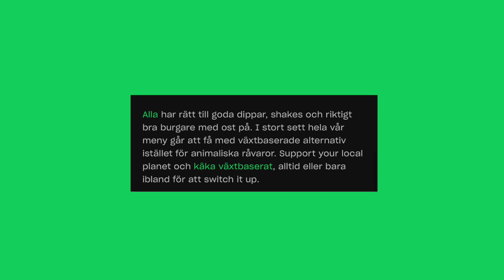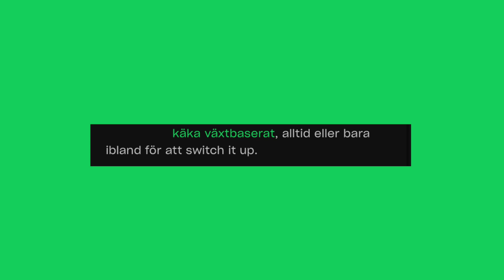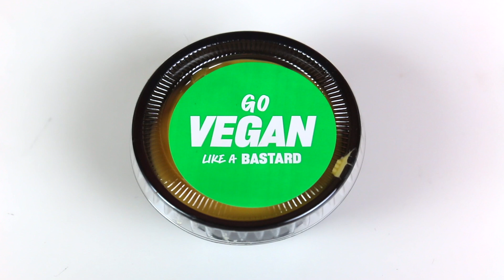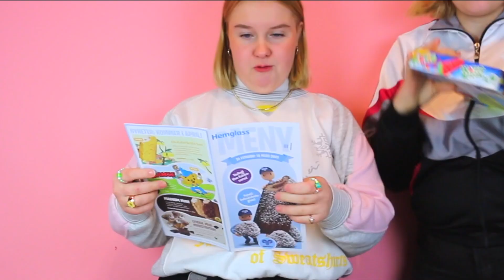Rankar ALLT på Bastard Burgers meny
I dagens video rankar jag ALLT på Bastard Burgers meny...

Min Snapchat: beeeeeeaaa